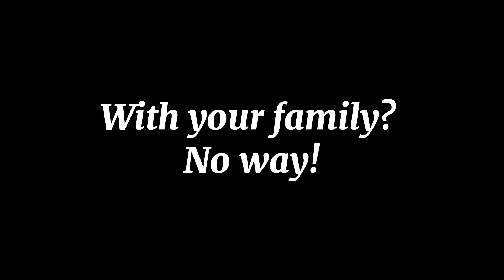Please let this be a normal wedding.. [] vent(?)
I’m sick so I’ll make part 2 when I feel better lmao